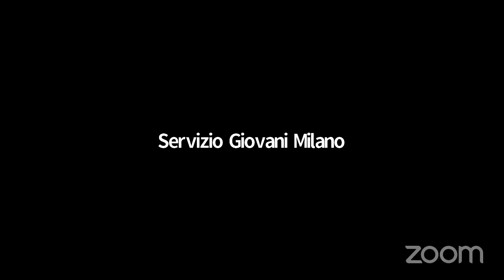Piantaunapianta Natura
Condividiamo con i nostri iscritti (e non solo!) l'ultimo video del ciclo di incontri online "PiantaunaPianta", trasmesso il 17 dicembre 2020 e dedicato a "Natura e Finanza". Il ciclo di incontri, ispirato all'enciclica "Laudato si'" di Papa Francesco e organizzato da diverse realtà milanesi -  Chiesa del Carmine - Milano, Fuci Milano Statale, Fuci Milano Città Studi, Blue Joint Film, Comunità Pachamama e FondazioneAmbrosianeum.
Nel corso della serata i giovani hanno dialogato con Stefano Mancuso, Davide Serra , Suor Alessandra Smerilli e Anna Barassi.